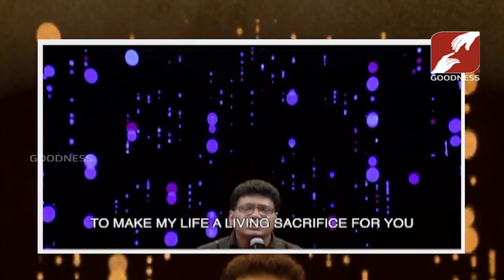A Tribute to Br Antony Fernandez ... 🌹🌹🌹 Goodness TV | ബ്ര ആൻ്റണി ഫെർണ്ണാണ്ടസിന് സ്മരണാഞ്ജലി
A Tribute to Br Antony Fernandez ... 🌹🌹🌹 Goodness TV